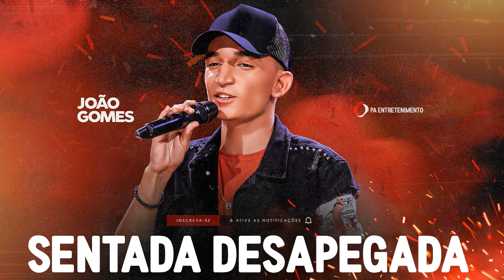SENTADA DESAPEGADA - JOÃO GOMES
PA ENTRETENIMENTO

⚠️ATENÇÃO!! Esse vídeo foi feito apenas com o intuito de divulgar a música!

Repertorio Novo
Repertorio Atualizado
Repertório Agosto
Repertório Setembro
Forró
Piseiro
Playlist Nattan
Pra Paredão Nattan
Seleção Nattan
Setembro Nattan

Repertorio Novo
Repertorio Atualizado
Repertório Agosto
Repertório Setembro
Forró
Piseiro
Playlist Nattan
Pra Paredão Nattan
Seleção Nattan
Setembro Nattan